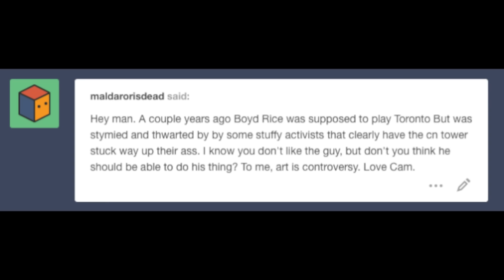Separation Of Art & Artist / Should Art Be Controversial?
For today's episode of What Do You Wanna Know, I discuss the idea of art being controversial as well as the separation of art and the artist.